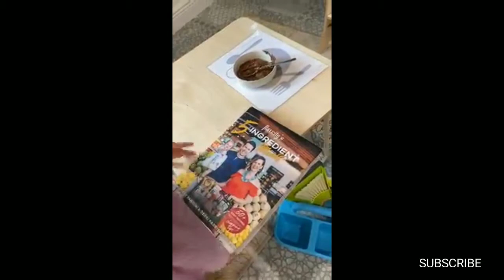Rose Honey Made Chocolate Almond Milk and Chocolate Halwa || KUTE BABY WORLD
Cute Indian little girl arguing with dad about marriage issue || KUTE BAY WORLD || Cute honey babies

She is pretty busy with housework and playing with dada || KUTE BABY WORLD || Cute honey babies

She made herself a turkey & pesto wrap with side of cucumbers || Cute honey baby || KUTE BABY WORLD